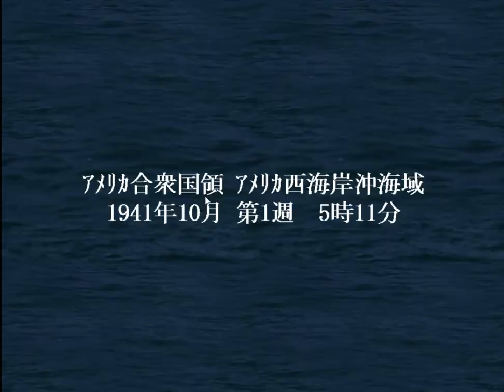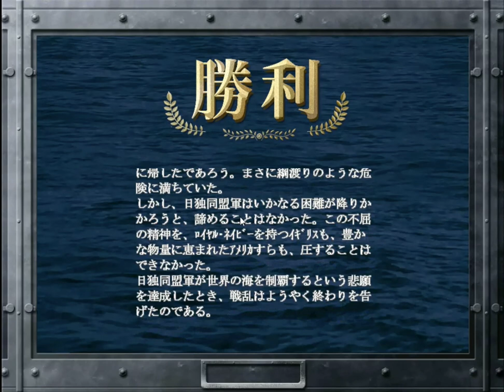▼ [ 提督の決断4パワーアップキット 実況プレイ ] #10 最終回 ハワイ真珠湾攻撃 〜ドイツ軍潜水艦縛り〜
今回は提督の決断4パワーアップキットPC版をプレイしていきます。
Uボートで苦戦しながら進めて来たこのプレイも今回が最終回となります。
南シナ海を日本軍が自力で奪還してくれたおかげで、ドイツ軍は主力部隊をハワイ方面に集中させることができるようになり、ハワイに波状攻撃を仕掛けていきます。